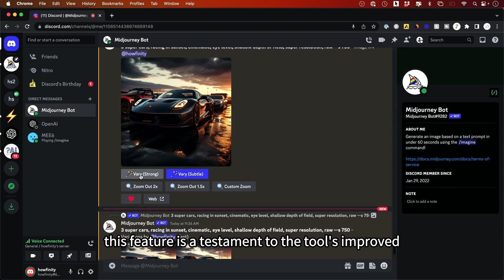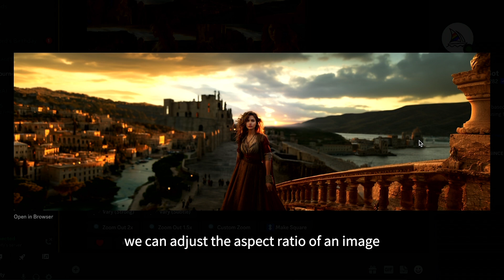HUGE UPDATE IN MID JOURNEY v5.2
Join Albert Einstein on a journey through the cosmos of artificial intelligence with Midjourney 5.2. Explore the quantum realm of 'Variation Control', the expansive 'Zoom Feature', and the dimension-altering 'Aspect Ratio Adjustment'. With Midjourney as your personal tutor in generative AI, let's continue this journey of exploration and discovery together.